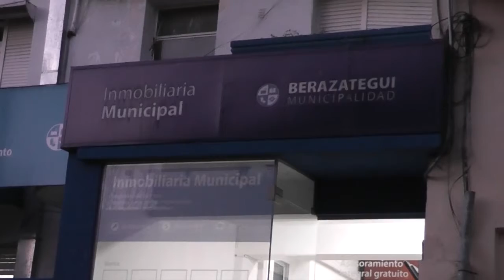ALERTA SOBRE IMPACTO DE SUBA DEL DÓLAR EN ÁMBITO INMOBILIARIO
El precio del dólar se ha vuelto tema de interés para los argentinos, que ven día a día cómo aumenta el costo de vida debido a la suba constante de la moneda estadounidense; lo que lleva a una contracción de toda la economía. Y en este contexto, el mercado inmobiliario no es la excepción: la Inmobiliaria Municipal de Berazategui alerta sobre la desaceleración en las transacciones de compra y venta de propiedades producto de la corrida cambiaria.